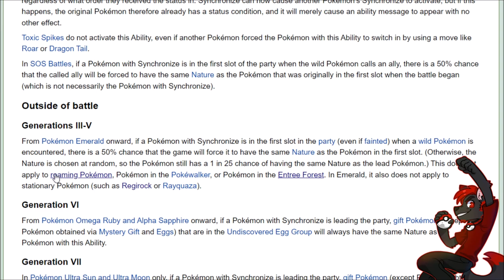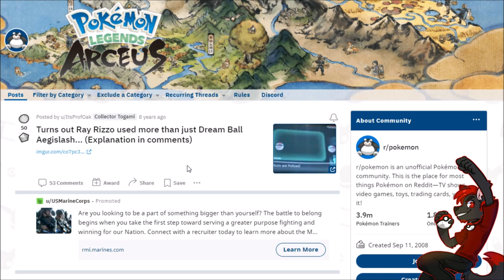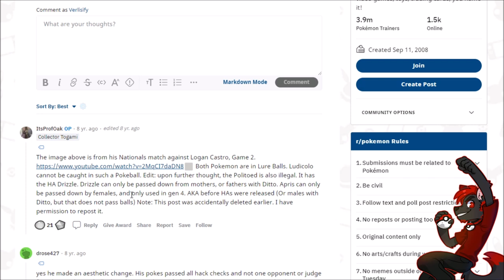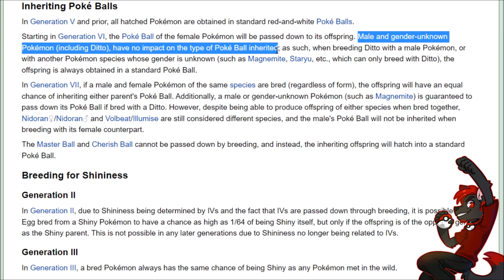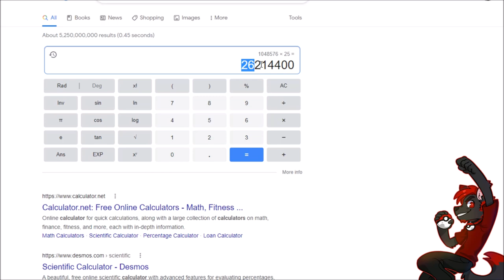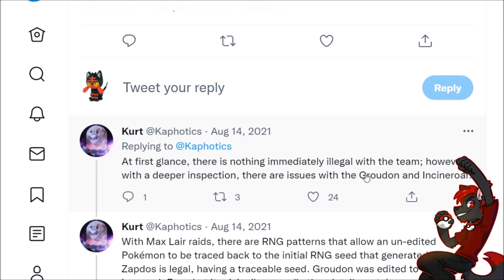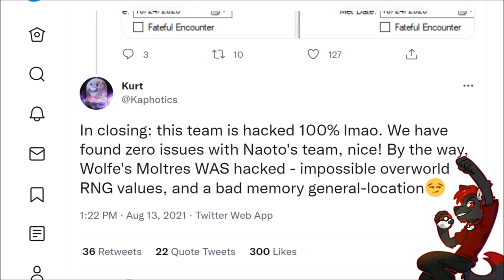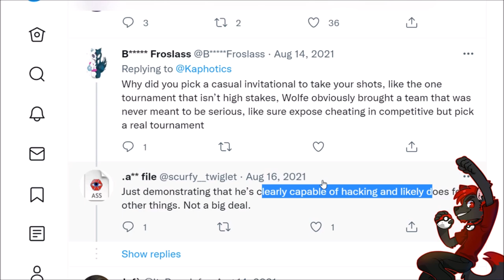WolfeyVGC: A Decade Of Lying, Cheating, and Hacks